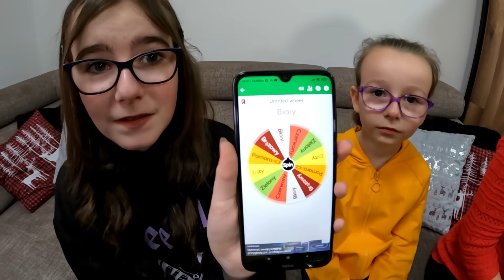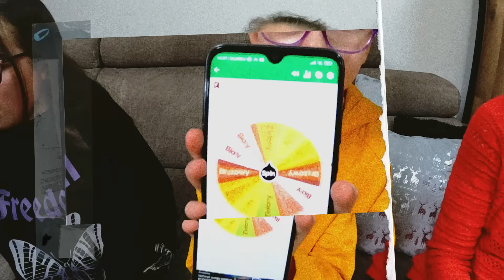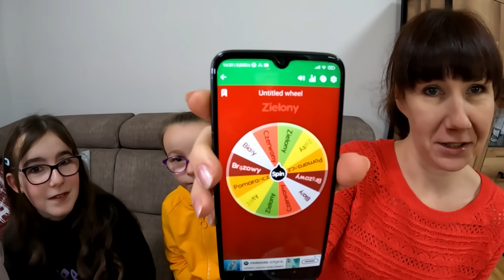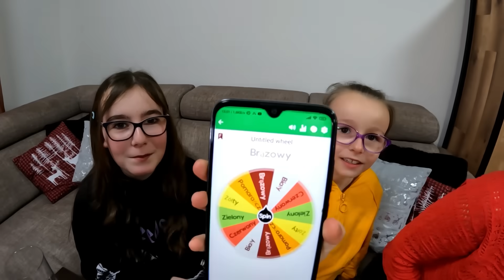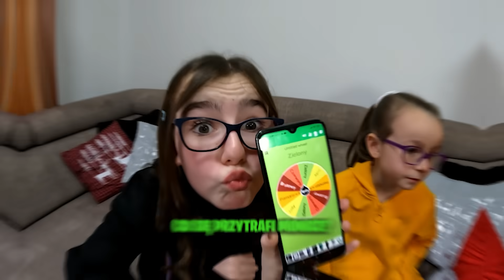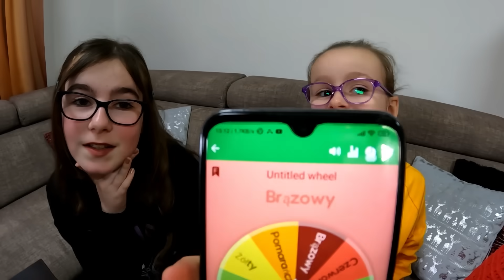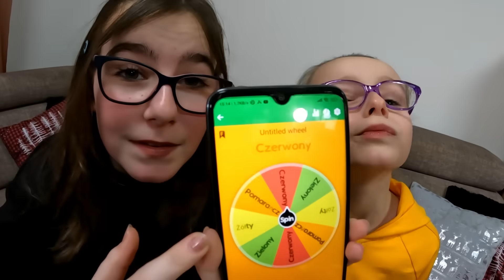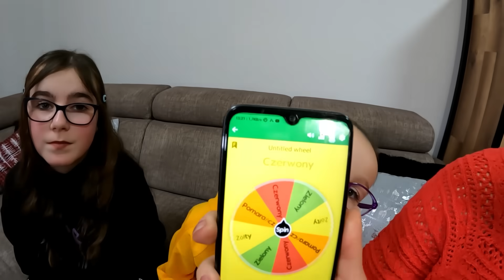WYLOSUJ KOLOR I ZJEDZ Challenge